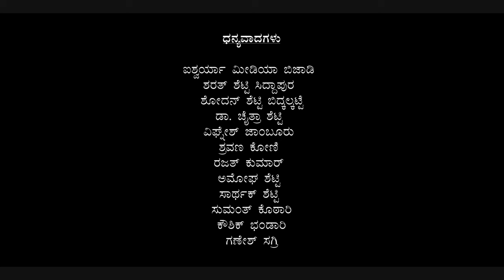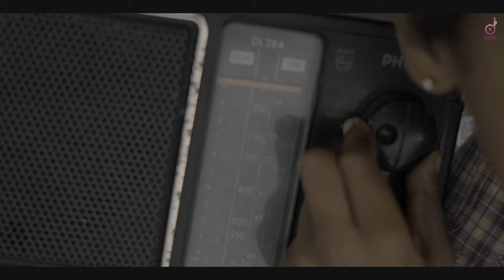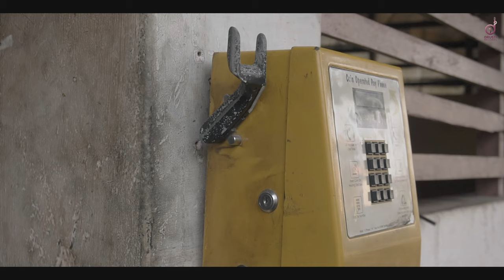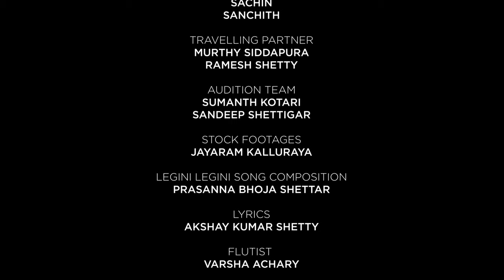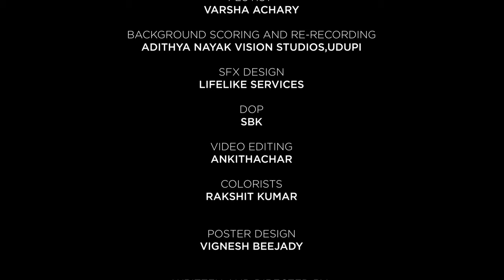Ill Aikambar Yaar | Kundapur Kannada Short Movie | Samarth | Akshay Shetty | SBK | Drusti Record's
PRESENTs : DRUSTI RECORD's

MOVIE : ILL AIKAMBAR YAAR

WRITTEN & DIRECTED BY : AKSHAY KUMAR  SHETTY

EDITOR : ANKITHACHAR

DI : RAKSHIT KUMAR

DOP : SBK

STOCK FOOTAGES : JAYARAM KALLURAYA

POSTER DESIGN : VIGNESH BEEJADY

SONG LYRICS : AKSHAY KUMAR SHETTY

SONG COMPETITION & MUSIC : PRASANNA BHOJA SHETTAR

FLUTIST : VARSHA ACHARY

BGM & RE-RECORING :
ADITHYA NAYAK

SFX : LIFELIKE SERVICES

CAST :
SAMARTH, AKSHAY KUMAR SHETTY,UDAY AMBAR,RANJITH AMPAR,RAKESH GANIGA

CRICKET CREW :
SANDEEP
MANISH
SACHIN
SANCHITHA

TRAVELING PARTNER :
MURTHY SIDDAPURA
RAMESH SHETTY

Address : Andrade Acade Building,3rd Floor,Chuch Road Udupi - 5760101
Location : 👇